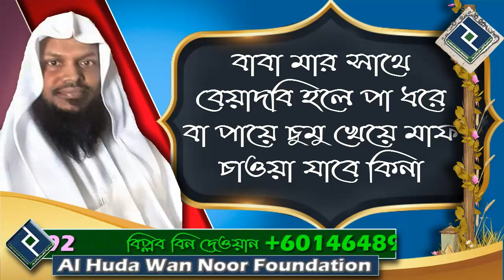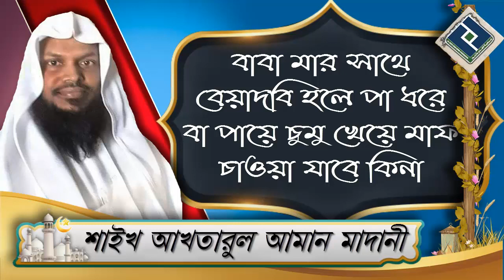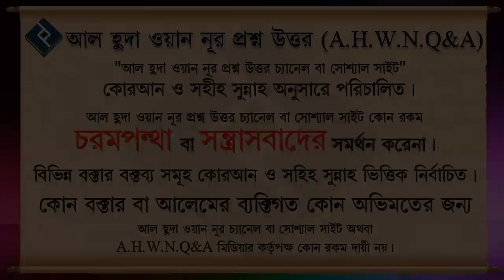বাবা মার সাথে বেয়াদবি হলে পা ধরে বা পায়ে চুমু খেয়ে মাফ চাওয়া যাবে কিনা ᴴᴰ┇শাইখ আখতারুল আমান মাদানী